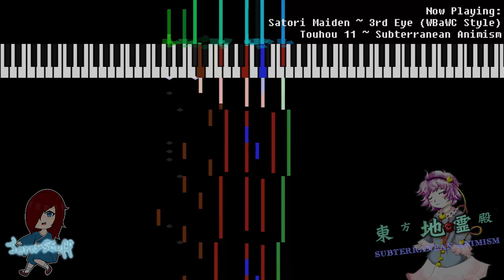Satori Maiden ~ 3rd Eye (Touhou 17 ~ Wily Beast and Weakest Creature Arrange)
Happy Halloween! I actually wanted to do this earlier, but it was only until yesterday when I began working on it. I had fun with this arrange! I feel like I'm getting to know Touhou 17's style more and more.

You're free to use any of the songs found in the folders, but please give credit, as there may be people who'd like to know where the music is from!